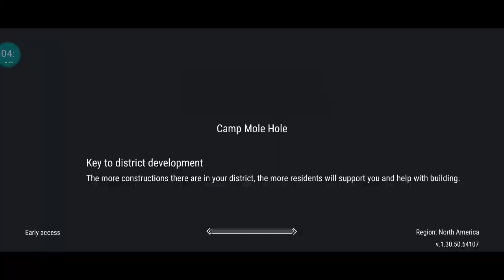how to kill betrayer and get season points frostborn new update#frostborn#gaming#arpg#ammorpg#pvp